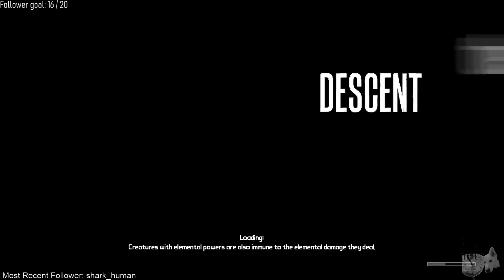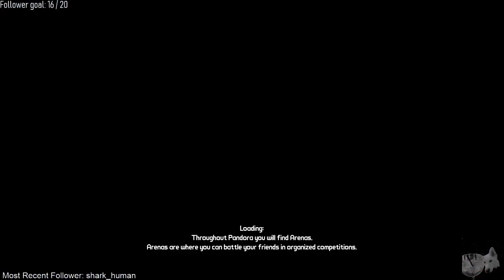WE BEAT THE GAME! [Borderlands Enhanced] Part-10/Final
Drop in and say hi on my Twitch!